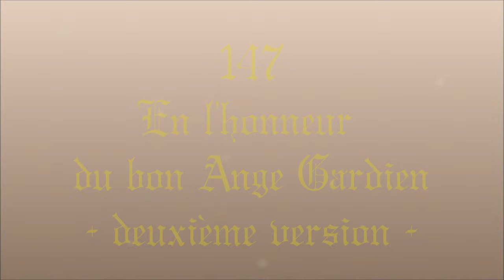II-147b. En l'honneur du bon Ange Gardien (cantique de St Louis-Marie Grignion de Montfort)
3- Étant si parfait, il veut bien
Être lui-même mon gardien
Pour aider ma faiblesse :
Car il me forme, il me conduit,
Il me reprend, il m’avertit,
Il me défend sans aucun bruit,
Et l’ennemi qui nous séduit
Perd toute sa finesse.

Gilbert Chevalier
l'Aveugle-Vendéen
(31/10/2014)